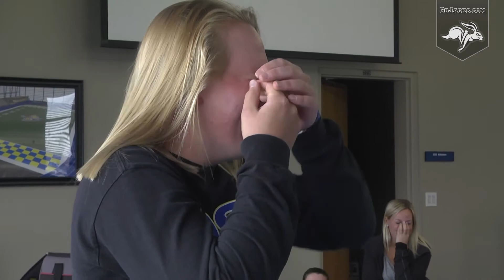Softball Strike Out Cancer Haircuts (04.14.2017)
Members of the Jackrabbit Softball team cut their hair Friday afternoon to take part in the Pantene Beautiful Lengths program & Strike Out Cancer. Hair donated goes to make real-hair wigs for women battling cancer.